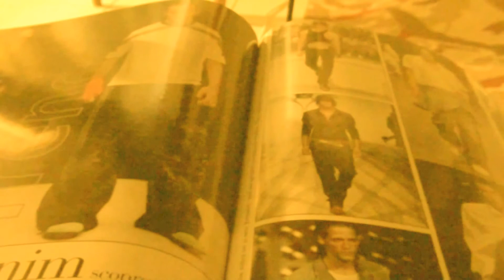BEATS OF GRAND PIANO-JOHN BAKALIS-2016